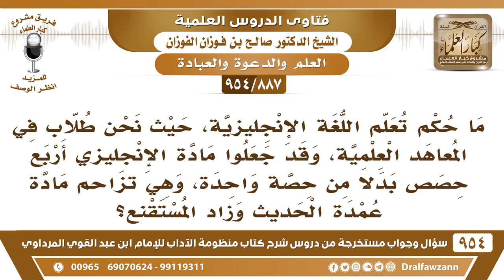[887 -954] ما حكم تعلم اللغة الإنجليزية حيث جعلت مادة الإنجليزي مقرر علينا في المعاهد العلمية؟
-[887 /954] السؤال: ما حكم تعلم اللغة الإنجليزية، حيث نحن طلاب في المعاهد العلمية، وقد جعلوا مادة الإنجليزي أربع حصص بدلا من حصة واحدة، وهي تزاحم مادة عمدة الحديث وزاد المستقنع؟
الجواب: إذا لم يمكنك تعلُّم العلوم الدينية والعربية إلا بدراسة اللغة الإنجليزية فلا تترك دراسة اللغة والعلم الشرعي ما تتركه من أجل أن هناك دروس في اللغة الإنجليزية اصبر ادرس اللغة الإنجليزية لأجل تدرس العلوم الشرعية والعلوم اللغوية معها.
للاشتراك في قناة الشيخ صالح الفوزان
سؤال وجواب من شرح منظومة الآداب ( 945 ) مقطع

للاستفسار والإقتراحات والدعم
رئيس الفريق
لمشروع كبار العلماء